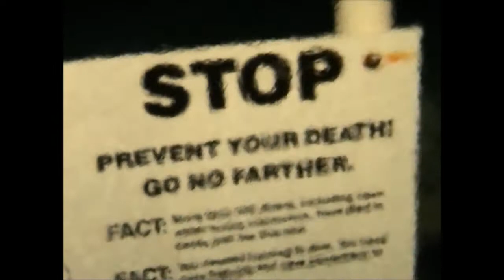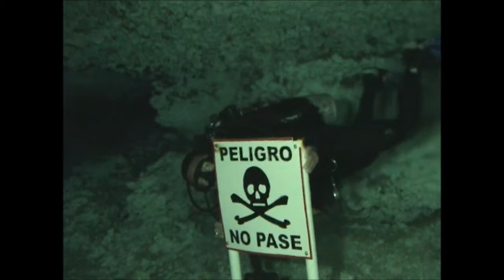Cenote - Mexico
Diving in Cenote